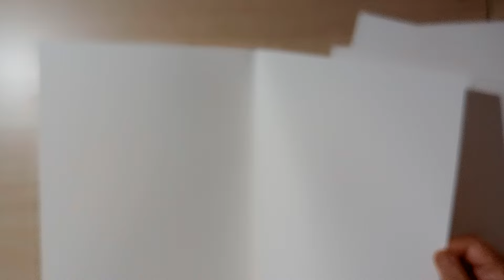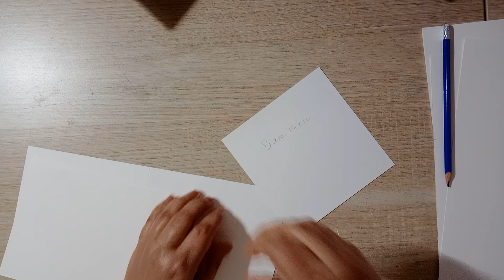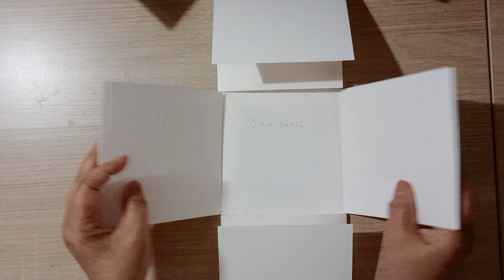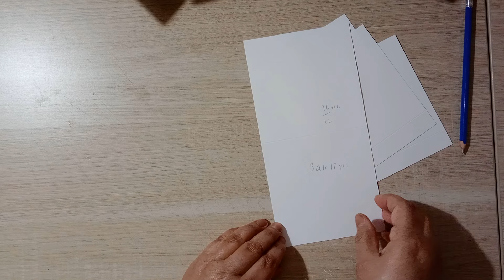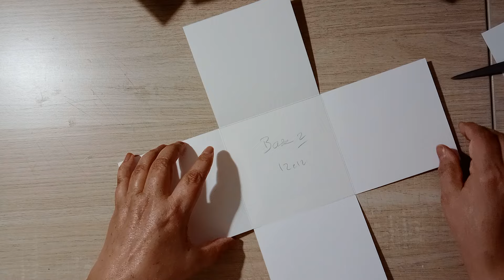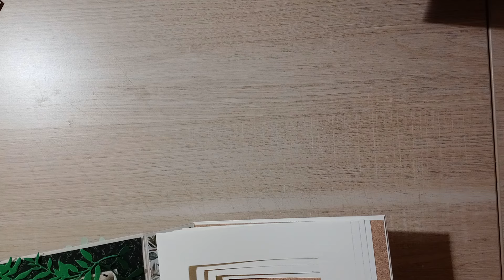Tuto boîte à explosion 1